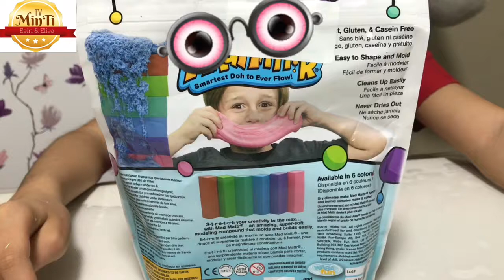BUGÜN GÜNLERDEN AKILLI HAMUR GÜNÜ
Esin yeni akıllı hamurunu açarken çok heyecanlıydı. Bir an önce onunla oynamak istiyordu ve sonunda açıp oynadı. Eğlenceli çocuk videosu.

Minti TV kanalımızda eğlenceli videolar ile sizlere güzel vakit geçirmek istiyoruz.